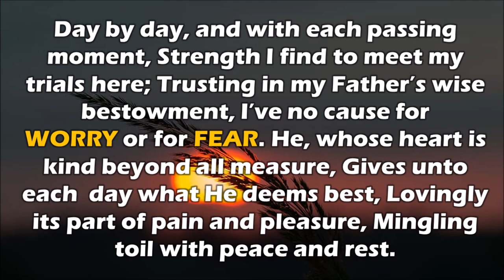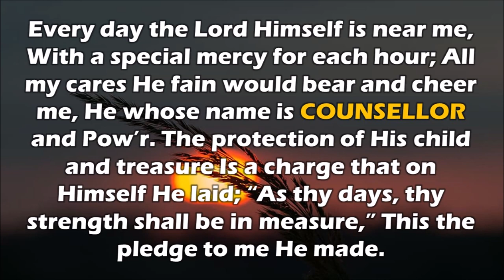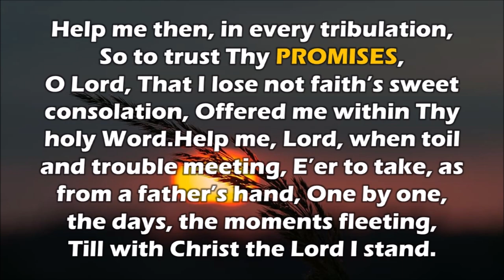Day by Day